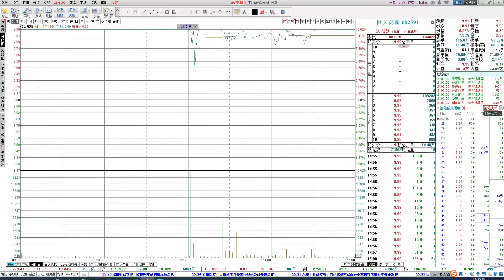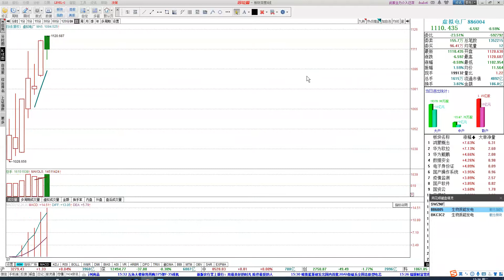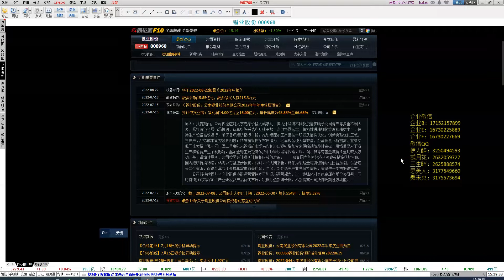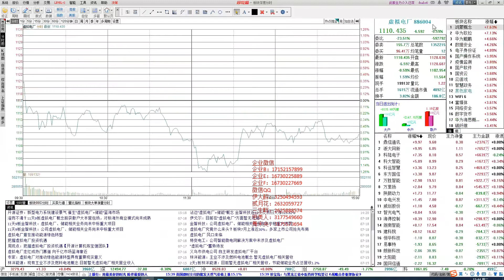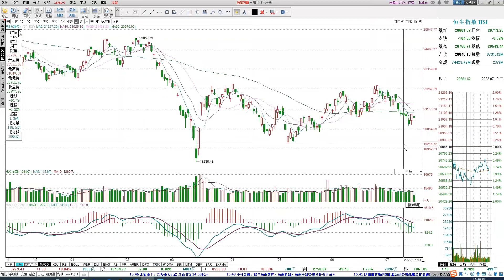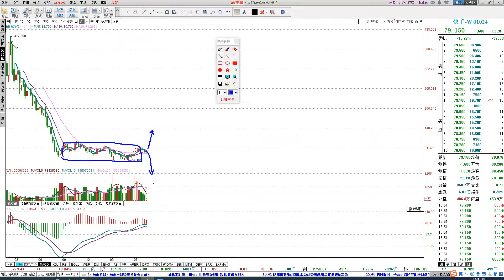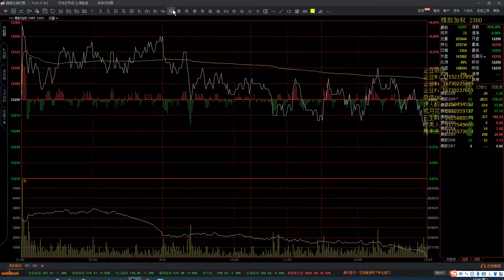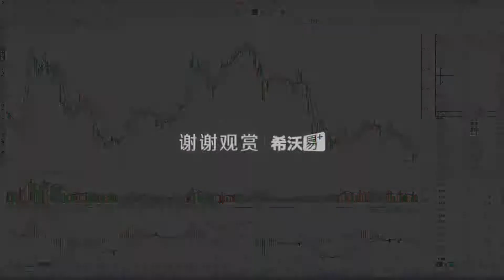2022/07/19 A股盘后股票行情分析 | 都业华